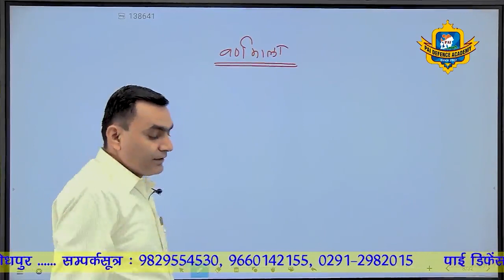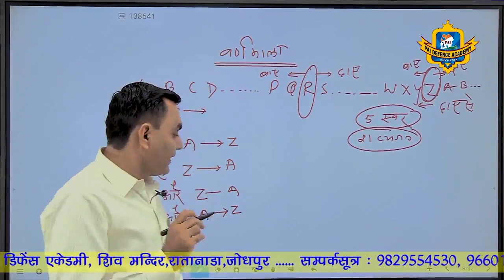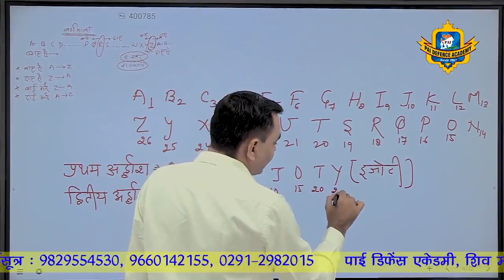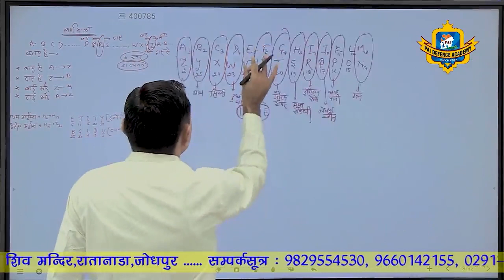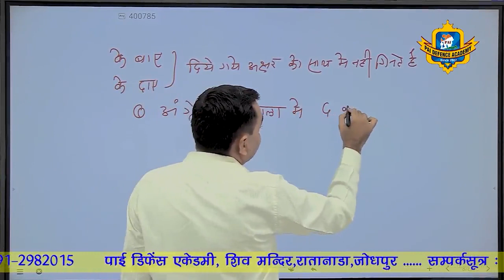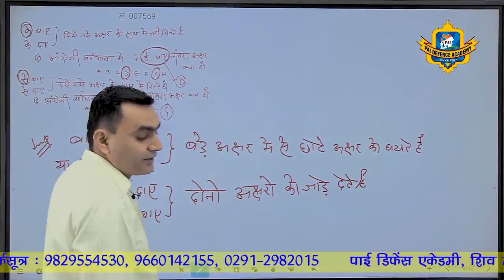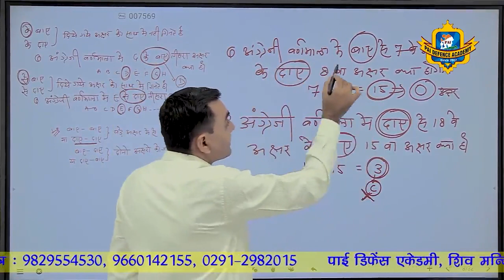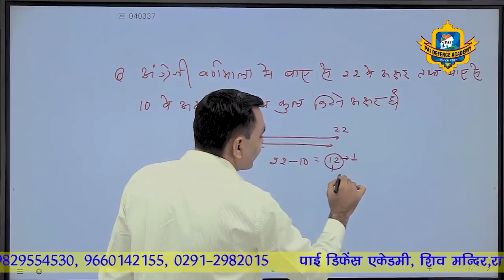Alphabet | वर्णमाला - Part-1 | Reasoning Class- 2 | Airforce Y Group / Navy by Laxman Parmar Sir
Featuring
Faculty - Laxman Parmar Sir - Maths & Reasoning Expert (Director- Pai Defence Academy)
Institute - Pai Defence Academy | Pai Classes
Address: Shiv Mandir Rd, Ratanada, Jodhpur, Rajasthan 342001